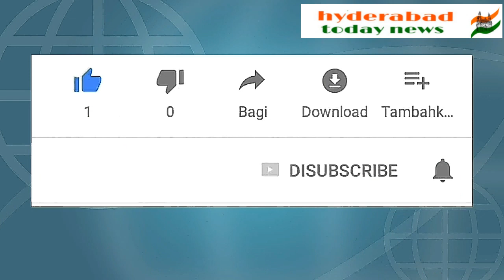Attack on waqf board chairman Mohammad Saleem Mehboobnagar waqf tenant,s @waqf board office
Hyderabad today news 24/7